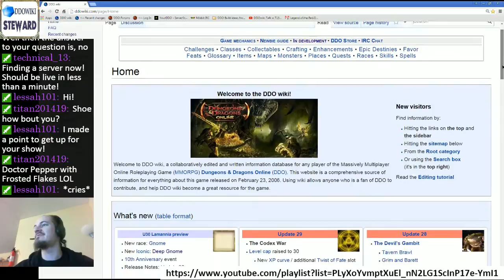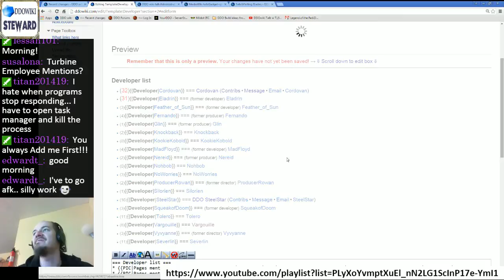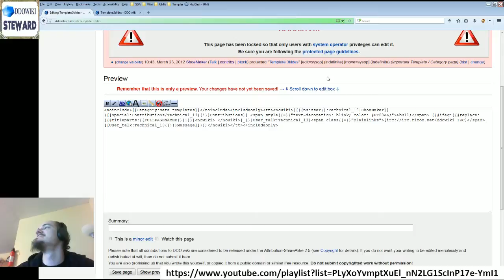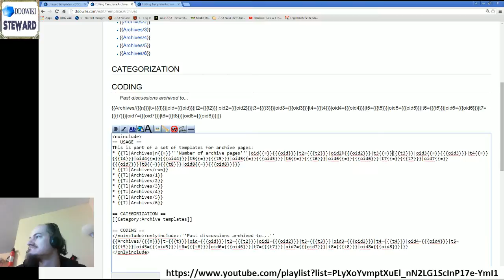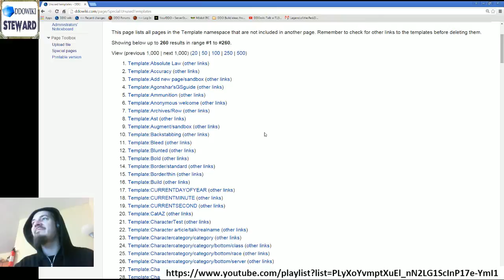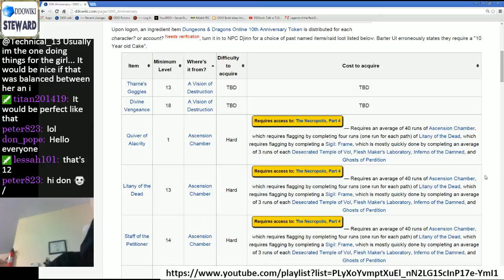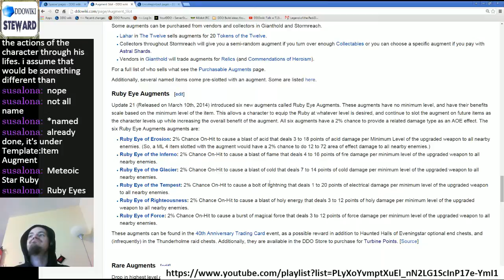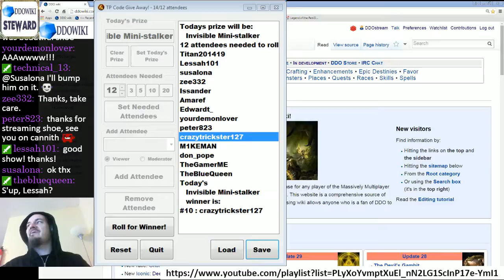Episode 21 - DDOwiki Talk with T13 (ShoeMaker)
Clean up some "Unused Templates" and had a bunch of fun chatting and doing other wiki maintence things.